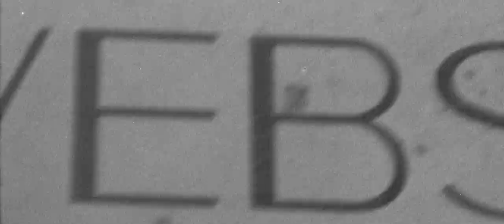The Webster in Los Angeles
Discover The Webster’s newest location in Los Angeles. Designed by Ghanian-British architect Sir David Adjaye OBE, the pink concrete oasis is the ultimate escape in West Hollywood. Explore the details of our store from beginning to end, captured in photos and a short film by Austin Lynch and Case Simmons of Tête-à-Tête.

Film: Tête-à-Tête